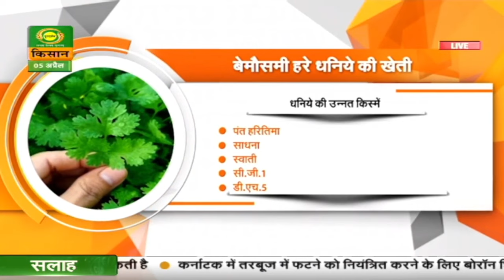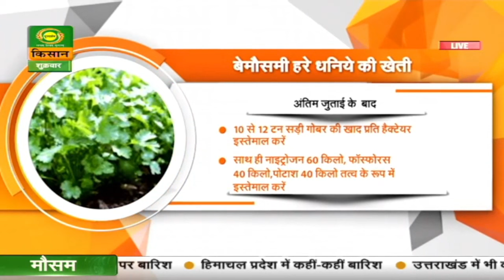Hello Kisan | जानिए धनिये के फायदे | Farmer News | Latest News | DD Kisan